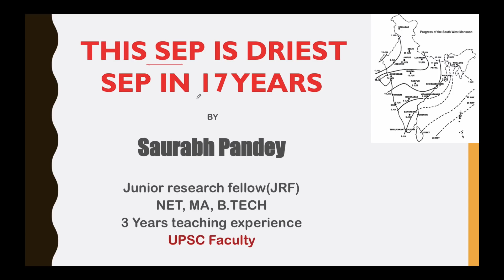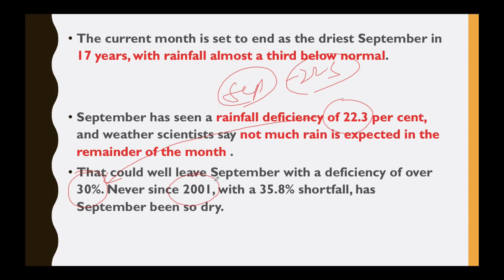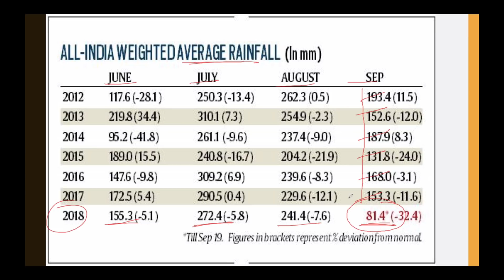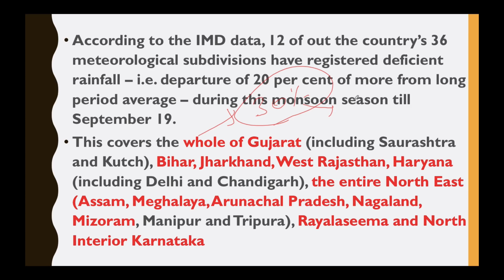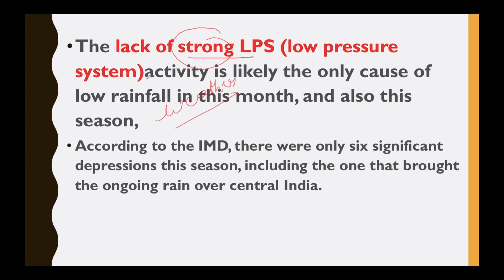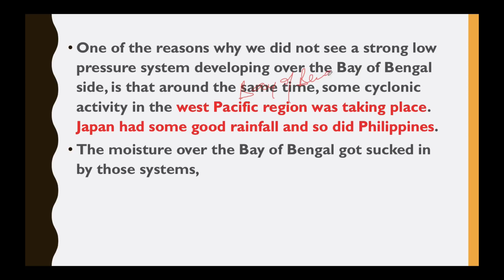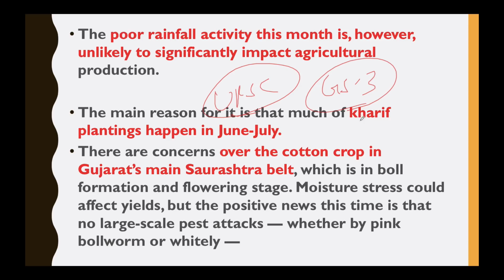Driest September in 17 years predicts IMD दक्षिणपश्चिम मानसून में गिरावट Current Affairs 2018